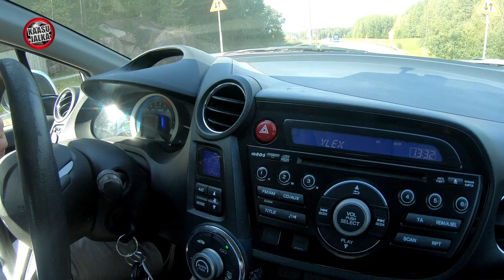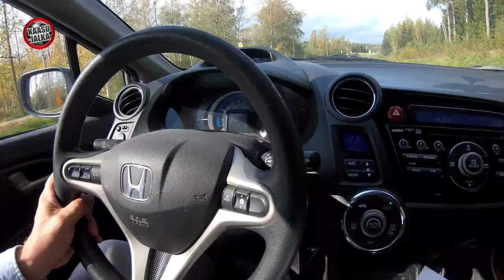Lintubongarin ensiauto | Koeajossa käytetty Honda Insight koeajo honda #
Halpa ja paljon ajettu Honda Insight -täyshybridi voisi olla oiva ensiauto tutkimuskohdettaan hiljaa lähestyvälle nuorelle lintututkijalle. Vuosimallin 2011 Honda Insight maksaa 5900 euroa ja kilometrejä on takana 210 000.

Muista tilata meidän kanava!